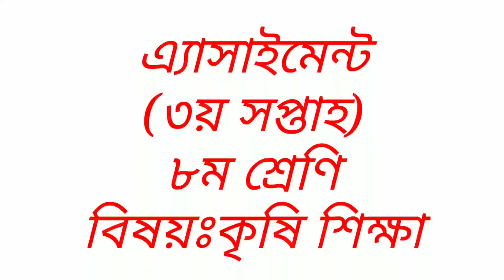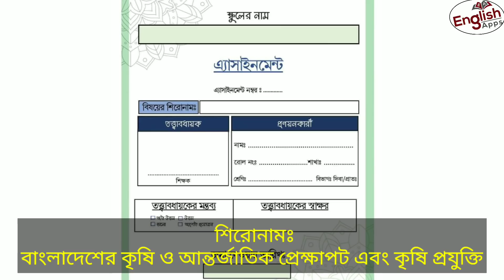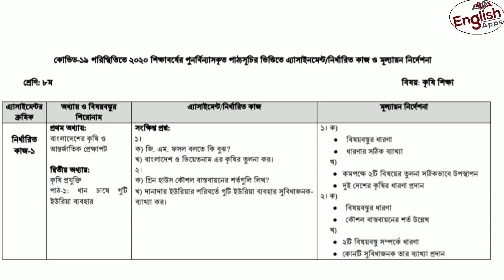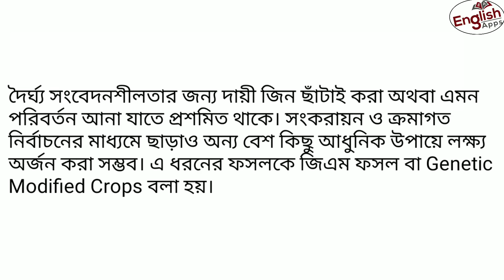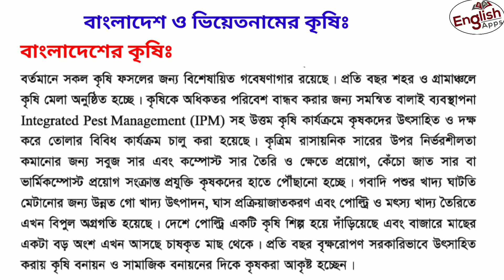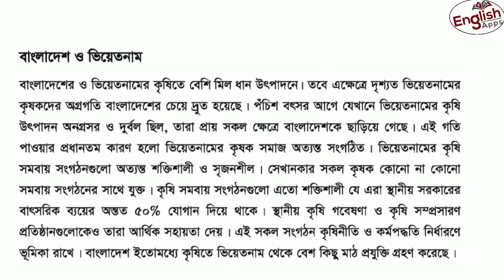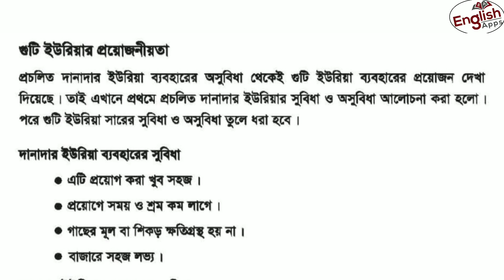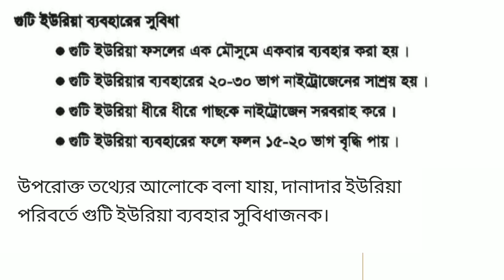Class 8 Assignment Agricultural Studies || ৮ম শ্রেণির এ্যাসাইনমেন্ট || কৃষি শিক্ষা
Class 8 Assignment Agriculture Studies || ৮ম শ্রেণির এ্যাসাইনমেন্ট || কৃষি শিক্ষা